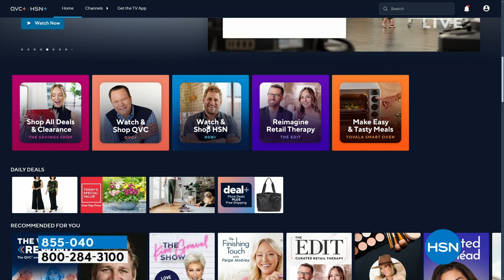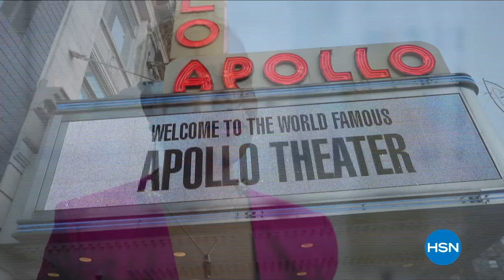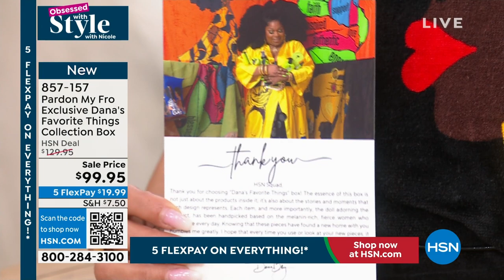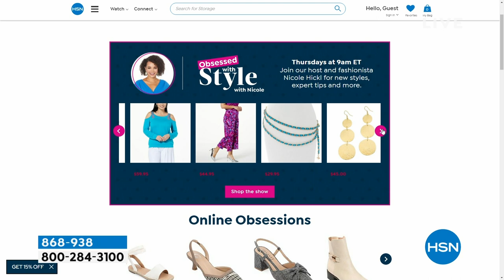HSN | Obsessed with Style with Nicole - Black History Month Celebration 02.01.2024 - 09 AM